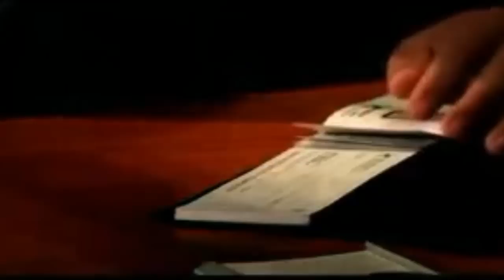Al Mismo Nivel - El Chalinillo